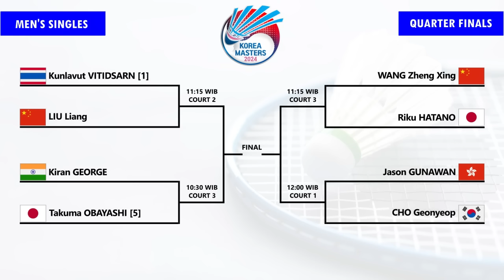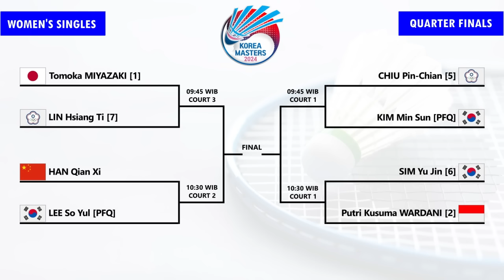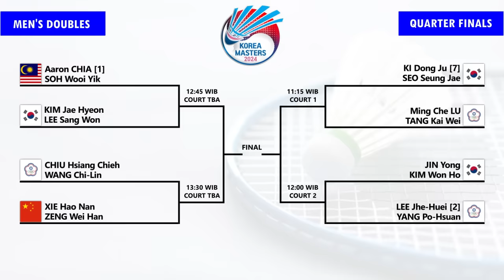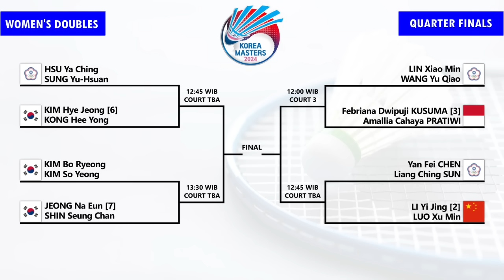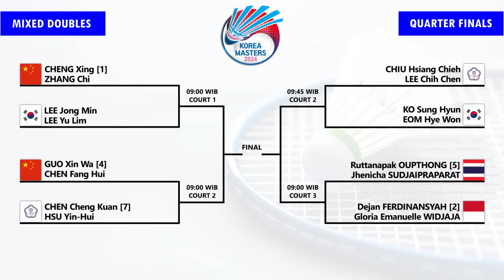DRAW & JADWAL PEREMPAT FINAL KOREA MASTERS 2024 BESOK JAM 9 PAGI LIVE BWF TV